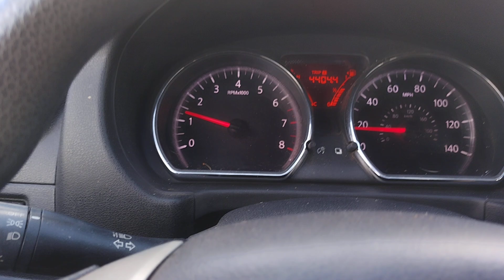lots of fatalities on 776.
Lots of fatal crashes on 776 but mostly around my neighborhood.
My friend was disabled from an accident about a half mile from my house on Gulfstream Blvd and Marathon Rd when the driver of the truck he was passenger in rant the stop sign and got T+boned by a Mercedes that got under the chassis and flipped the truck over. Driver of the Mercedes suffered no serious injury.